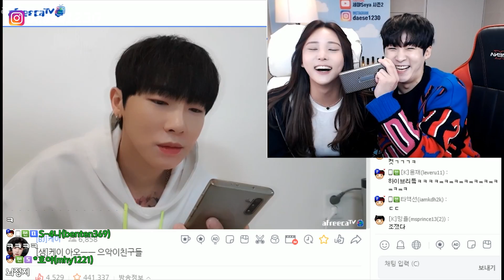시아야 오랜만이네..?